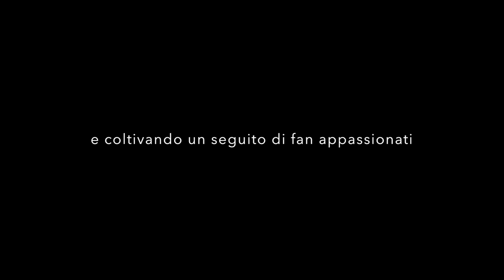Costruire le vele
La vita è come un torrente sempre in piena.